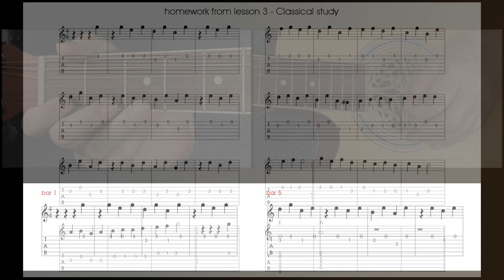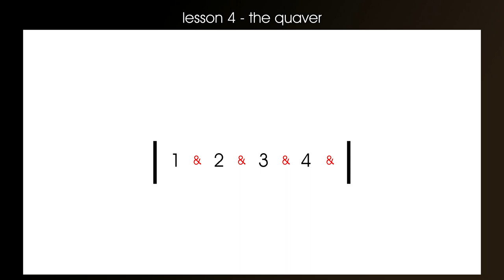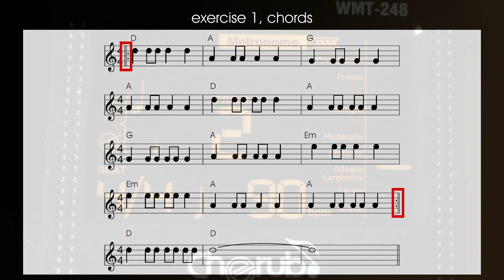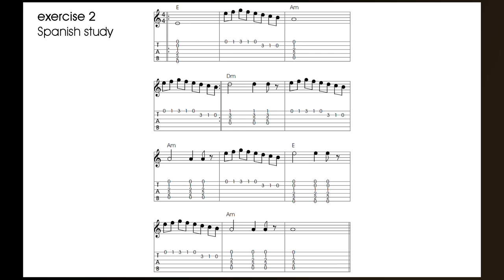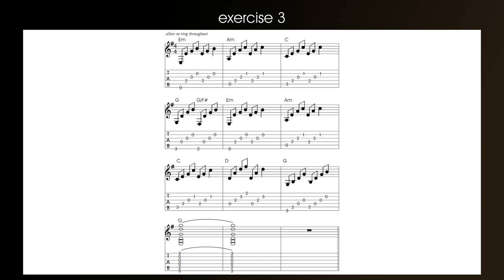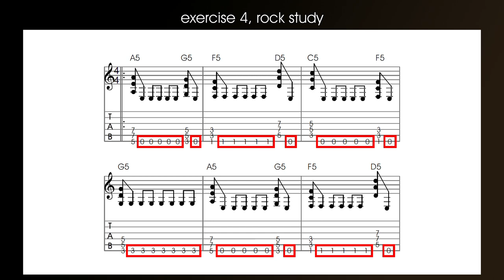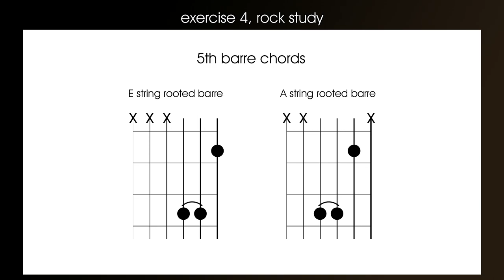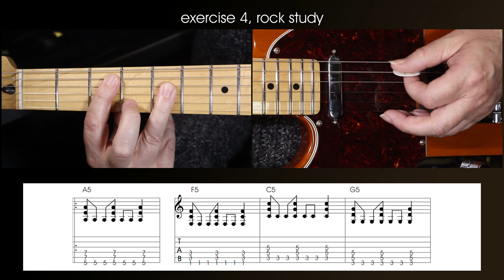Lesson 4. How to read guitar music (left handed), how to play quavers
Left Handed guitar lesson.
Lesson 4 of the free left handed guitar course, How to read guitar music, the quaver and how to play quavers.

The complete free guitar course and eBooks can be found here;

This is the fourth guitar lesson of a complete course that is being uploaded over several weeks.  This course was designed for people who already have some knowledge of the guitar and can play at least a little guitar, but can't yet read guitar music.  By the end of this guitar course you should be able to read basic guitar music.  This free guitar lesson and the entire guitar course were written for both the acoustic guitar and the electric guitar

This guitar course is broken down into two main sections;
Part A, which will teach you all you need to know to read music rhythm and is essential to everyone who is serious about learning to play the guitar.  If you read tablature (tab) you still need some way of reading the rhythm and therefore this part of the course is essential to anyone who is serious about playing the guitar.

Part B, will teach you how to read the music notes off the stave or from sheet music, and isn't important to everyone.  Only guitarists who want to really improve there knowledge of guitar and music and music theory will find this useful.  Most guitarists these days prefer to read the notes from tablature because it is so much easier to read and now it is the most easily available form of guitar music.

If you enjoy this guitar course and would like to see future guitar lessons and reviews please like and subscribe, and if you want to see more complete guitar courses visit my YouTube channel and look through the playlists or visit my website to find more;